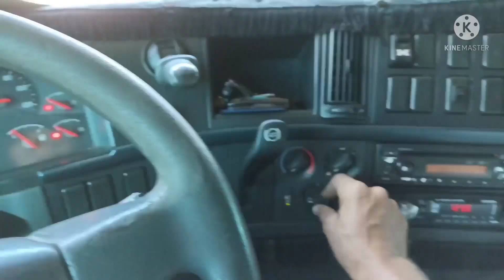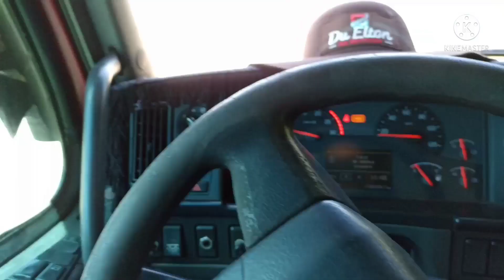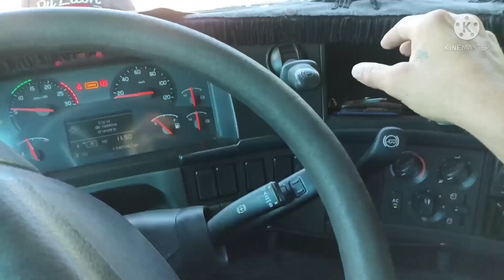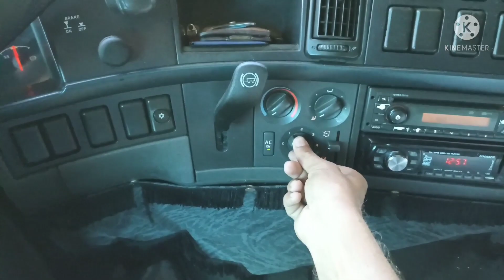🛑 Como Engatar o Cavalo na Carreta [PASSO A PASSO]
Passo a Passo de como engatar o Cavalo na Carreta.
 Dicas e macetes para quem está iniciando e tem dúvidas!

Não deixem de Inscrever-se e deixar aquele joinha! 👍

Link Instagram 📸

Link Facebook 📥